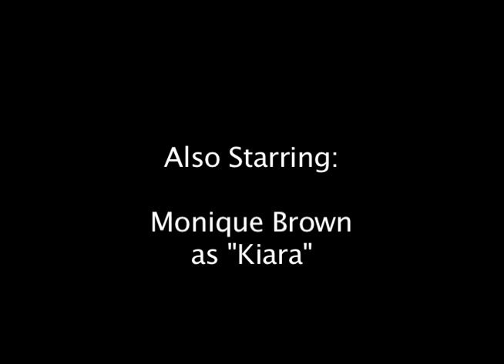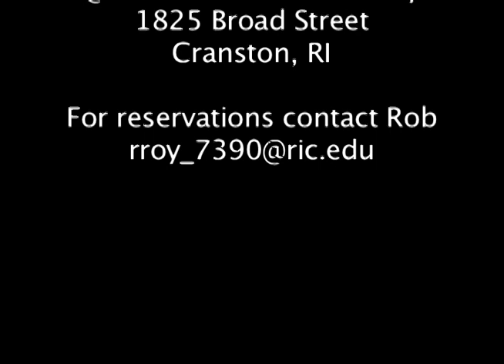SubUrbia Promo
Promo for Next Generation Theatre Company's production of "SubUrbia" written by Eric Bogosian. Performances are August 17th, 18th, 24th, and 25th, 2012 at 7:30pm at the William Hall Library. (1825 Broad Street Cranston, Rhode Island) Tickets are $10 at the door but reservations can be made by emailing